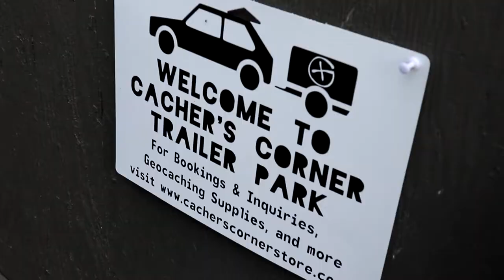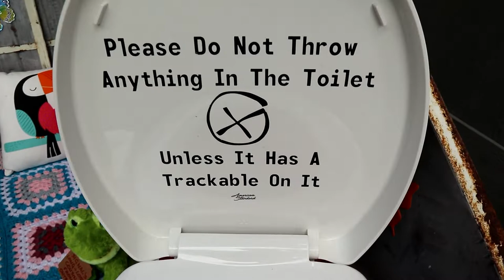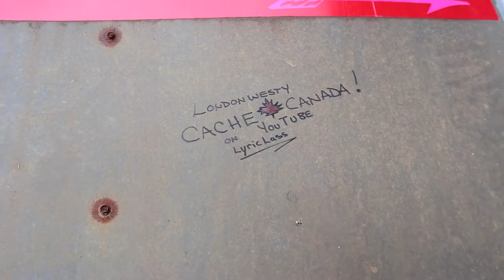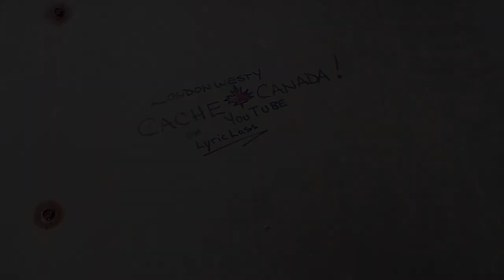When Tacky becomes Trendy - Creating an Awesome TB...trailer park?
When ComedyAddict of Cacher's Corner Store was done with his small utility trailer rather than tow it away for scrap he turned it into one very unique Travel Bug destination. But that's not all!
The wrap up we shot for this episode was out of focus soooo. we just happened to be in the area again so filmed it again with some surprise guests!

The Geocache:
GC87Z77